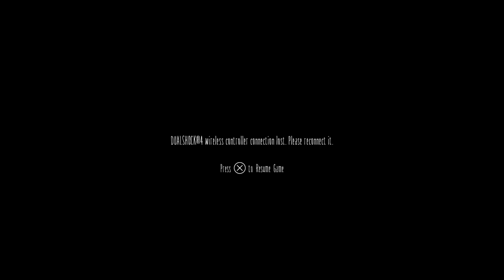Little Nightmares gameplay session #3.